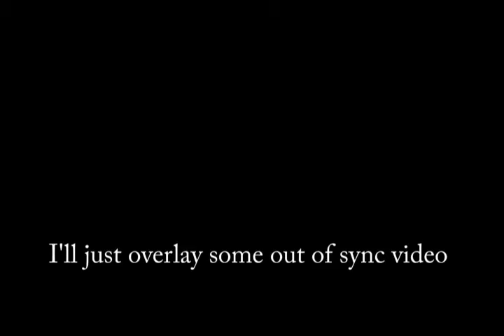David's Song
A year or 2 old recording of my friend David Macdonald jamming away on his guitar.